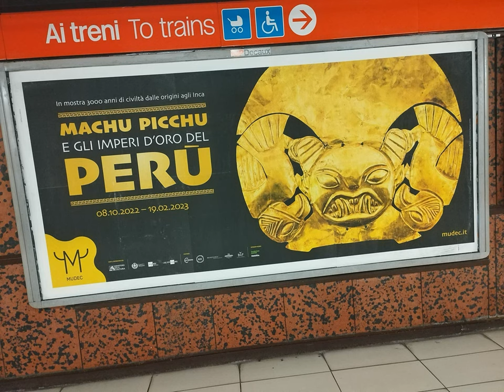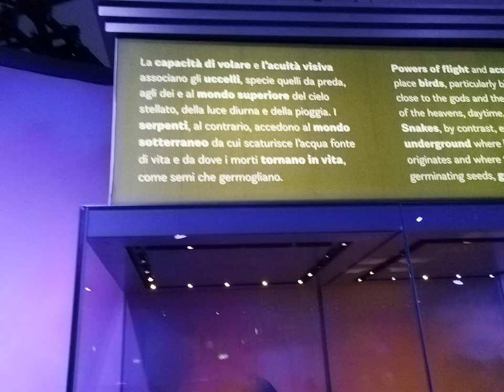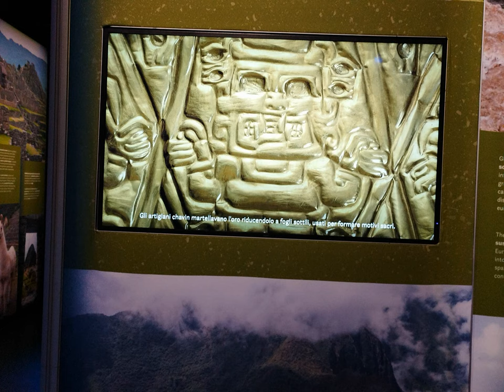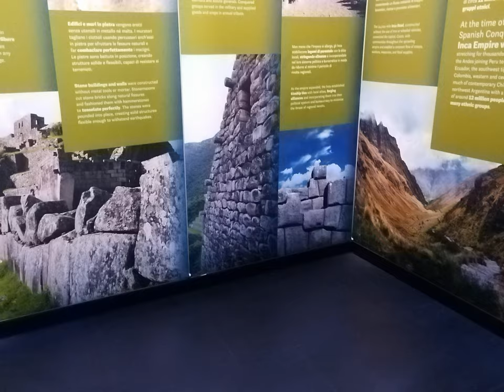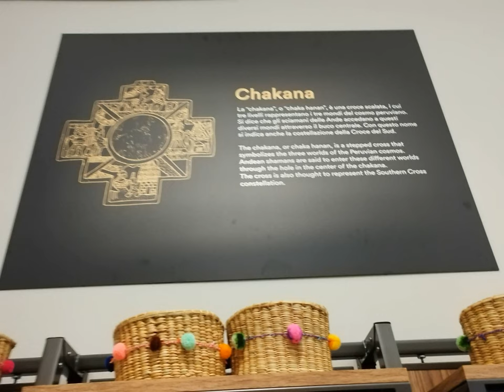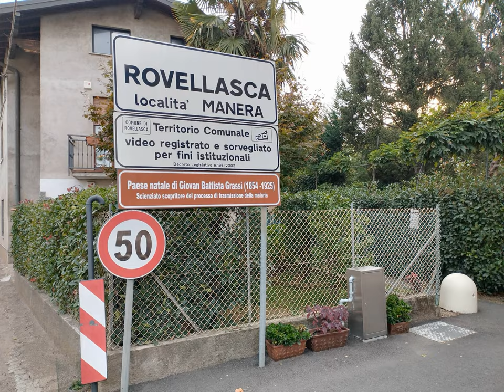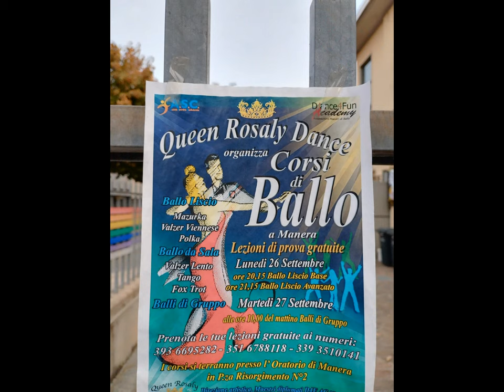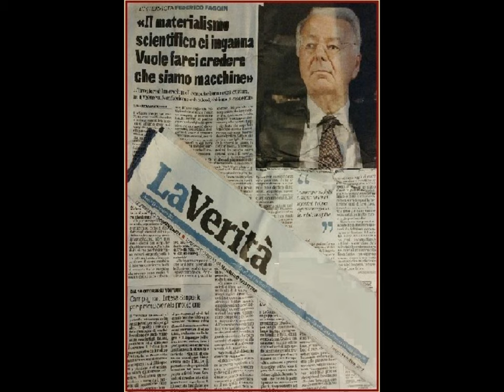Mudec Manera & al. [by Sergio Conegliano]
# Mudec Manera & al. i.e. AssemblyDivertissem.HighResolutionIcons [by Sergio Conegliano]
Thru videoediting software MAGIX video deluxe 17 Premium & Huawei nova 9 SE